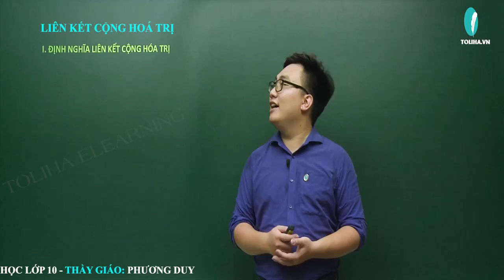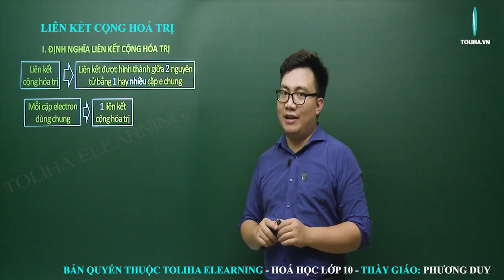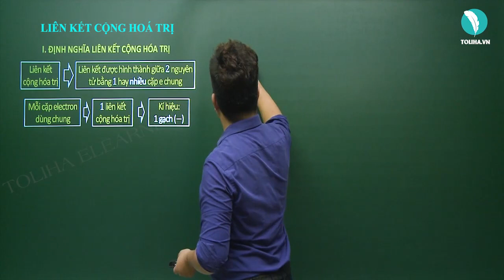Liên kết cộng hóa trị - Hóa học 10 LT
Bài: Liên kết cộng hóa trị
CHƯƠNG III - LIÊN KẾT HÓA HỌC